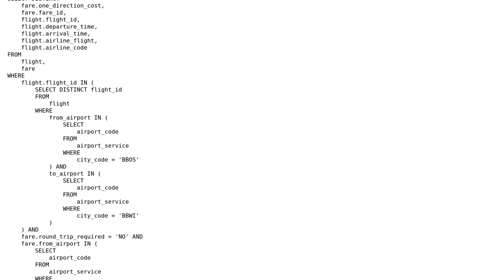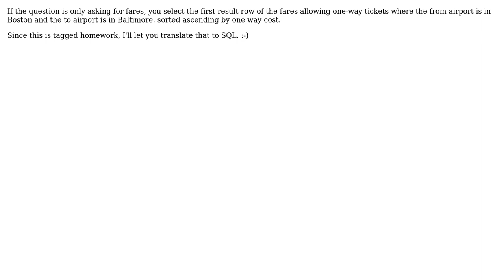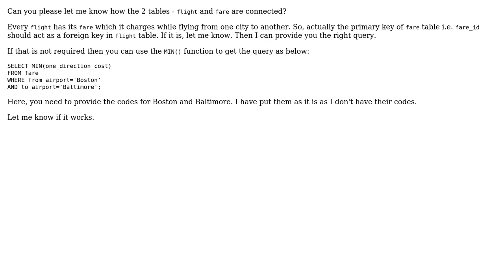Finding the cheapest one-way air flight fare (2 Solutions!!)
Finding the cheapest one-way air flight fare

With thanks & praise to God, and with thanks to the many people who have made this project possible! | Content (except music & images) licensed under CC BY-SA | Music | Images & others | With thanks to user Zuul user Mr. Jefferson user Michael0x2a user Jamal user Ankit Rai and the Stack Exchange Network Trademarks are property of their respective owners. You are responsible for your own actions.